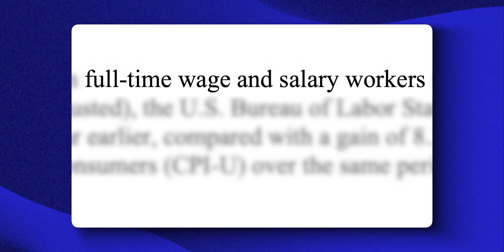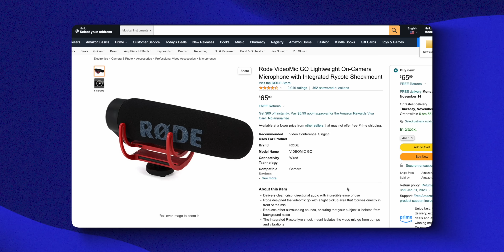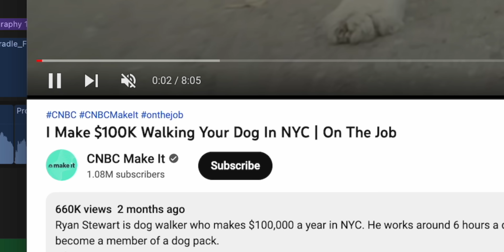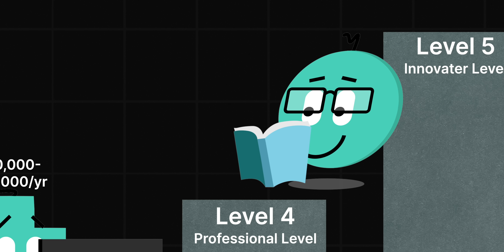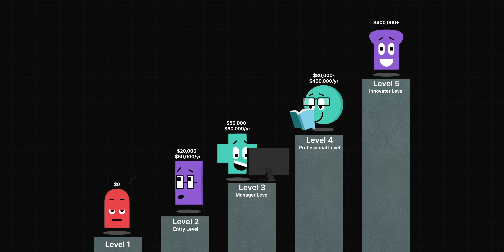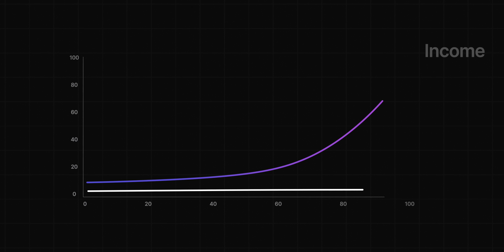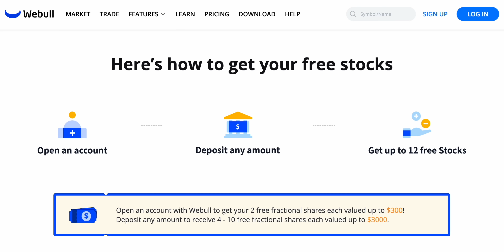How To Turn $1,000 Into A $100,000 Per Year Income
Here's how you can turn $1,000 into a $100,000 per year income. Enjoy!